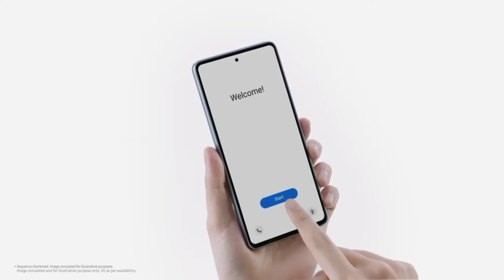Samsung Galaxy A24 Launched India?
Hello, Dosto Aaj Ki Is video Me Apko Btaya Hu Samsung Galaxy A24 5g Ke Baare Me Jo India me Jald Hi Launch Hone Wala hai, Aur Ummed Karta Hu Ki video Aapko Pasand Ayi hai.

My favorite Gadgets:
1. Digital SLR Camera
2. DIGITEK Tripod
3. BOYA by-MM1 Microphone Mini